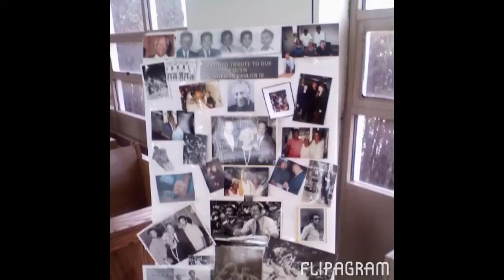R.i.p. uncle Ookie Stormin Norm Vanlier